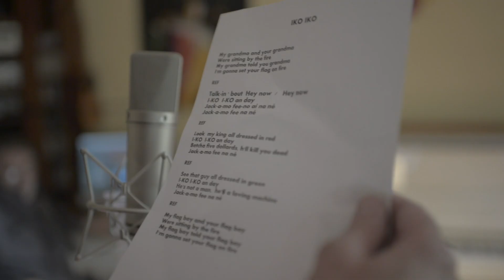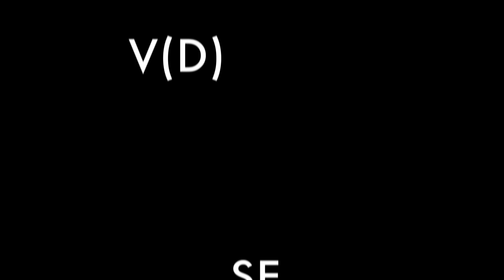Iko Iko - Le Quintette Cover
Iko-Iko covered by the ex-members of Quartet de Lyon and friends.